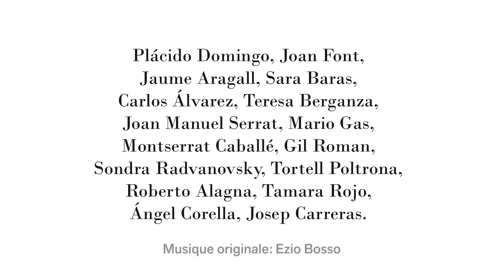Gil Roman. 30è Aniversari Festival Castell de Peralada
Vam visitar Gil Roman, el director del @BejartBallet de Lausanne, una de les millors companyies de dansa del món, amb una escola modèlica . Va ser un veritable plaer realitzar càpsules audiovisuals com aquesta per encàrrec del Festival Castell de Peralada, amb algunes de les personalitats més rellevants de la cultura del darrer quart del segle XX i principis d'aquest.
Direcció i coordinació: Dani Chicano.
Realització i edició: Jep Porras.
Fotografia i il·luminació: Joan Marc Sastre.
Càmeres: Joan Marc Sastre i Jep Porras.
Grafisme: Ignasi Sarquella (Babooh).
Animació i masterització: Miki Colomer.
So: Carles Martínez.
Música original: Ezio Bosso.